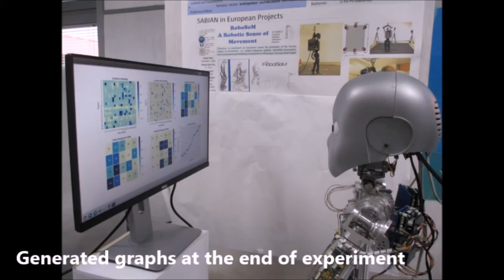The iCub robot --sequential learning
The iCub robot performs sequential visual pattern recall.